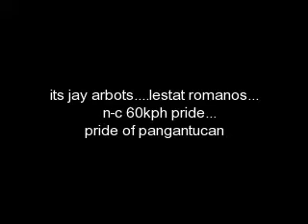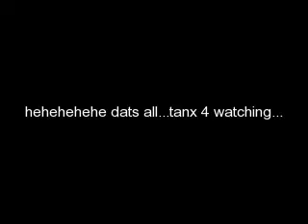my choice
taga pangantucan bukidnon me...